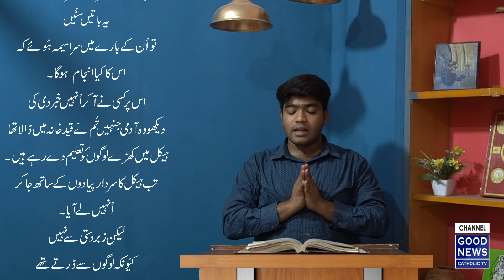The Word of God - 1st Reading - 22 .4. 2020